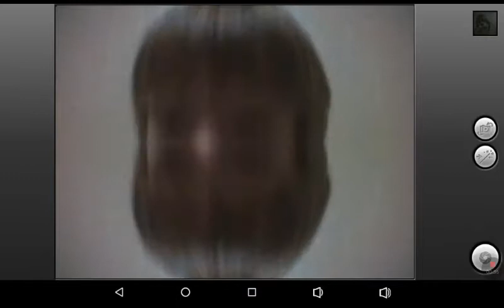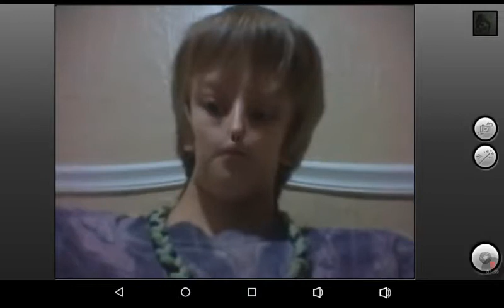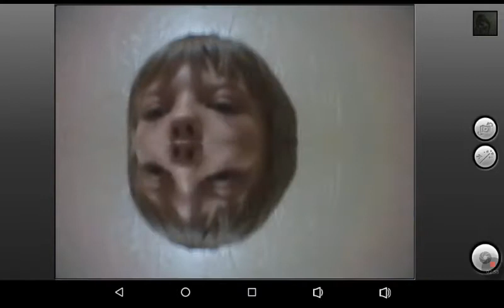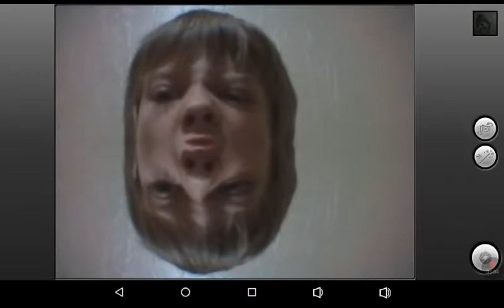Not What it Seems/ Photo Booth